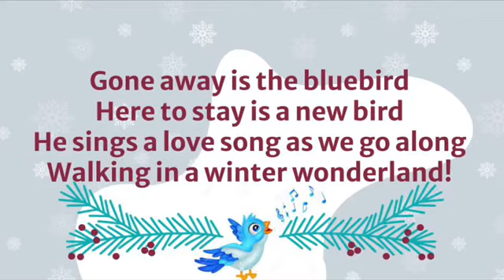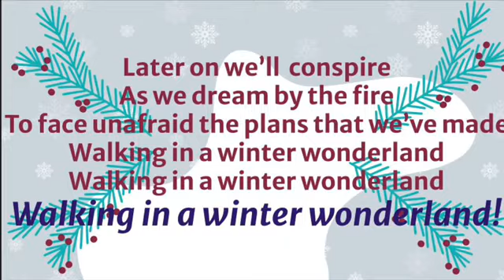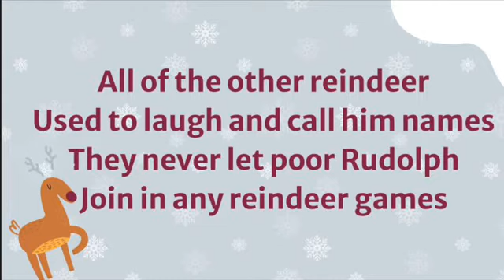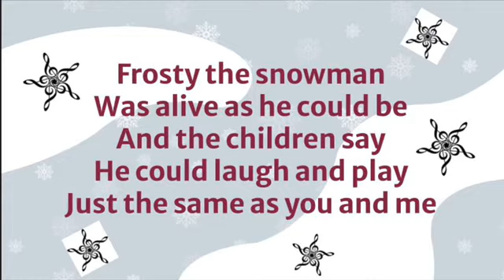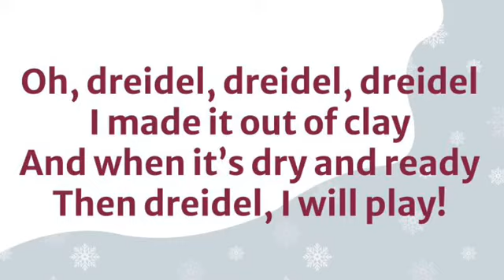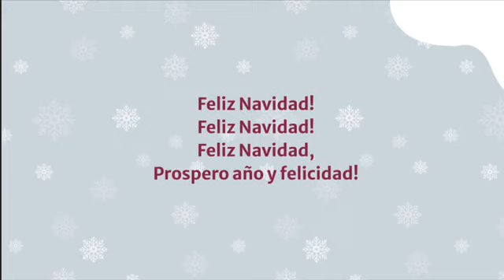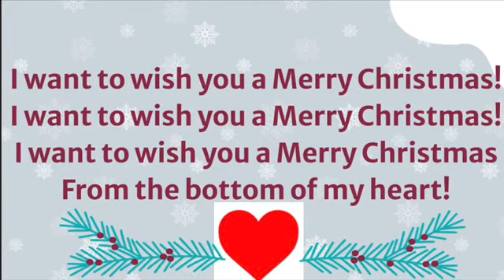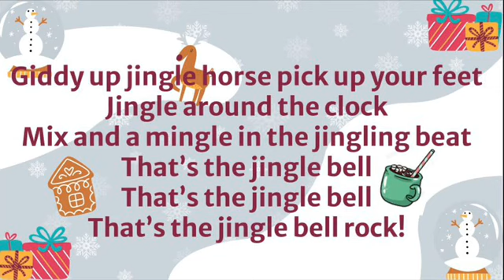LP Winter Sing Along 2020 12/17